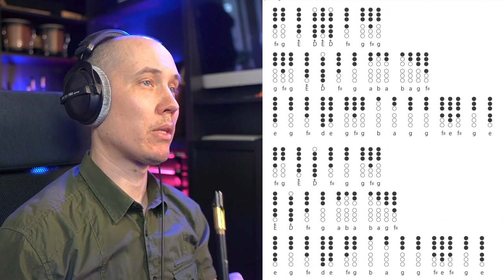Gothic 3 Vista Point Theme Cover (Tin Whistle Tabs)